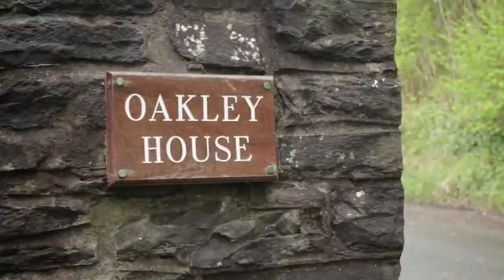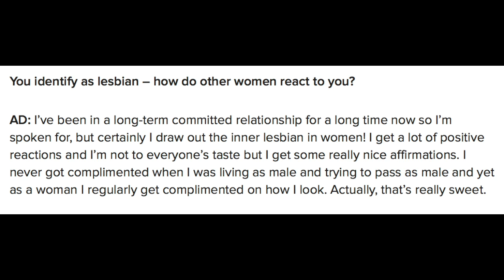What Kind Of Fools Do Transgender UK and Stonewall Take Us For?